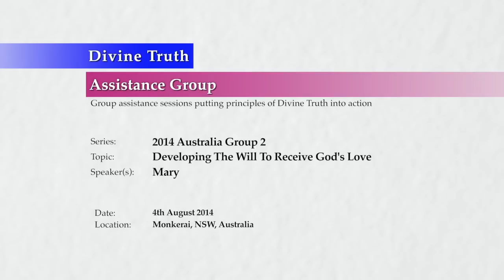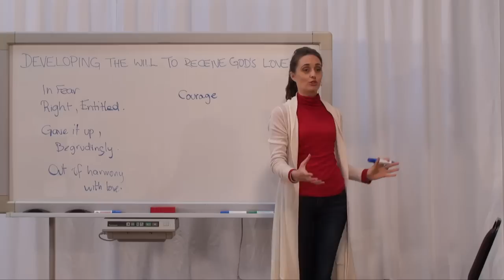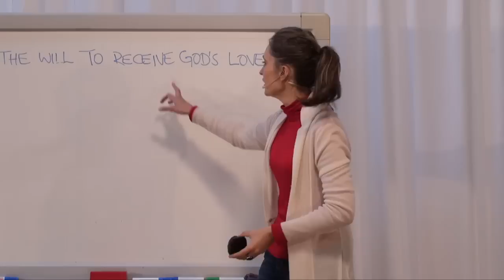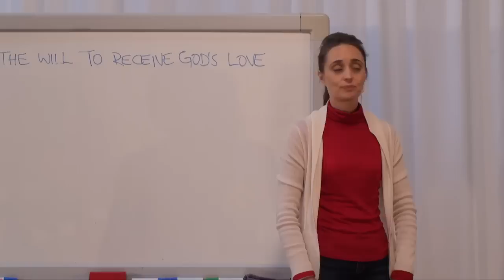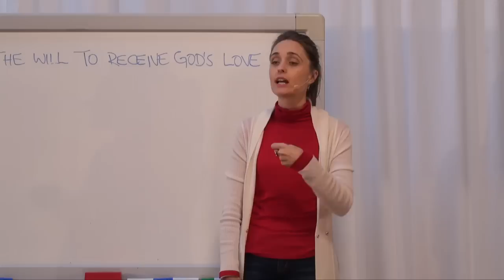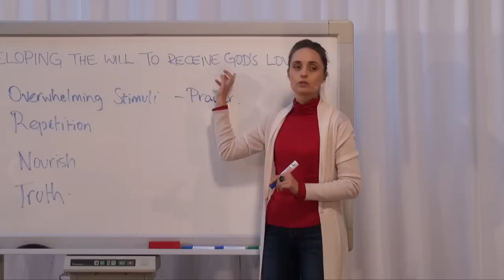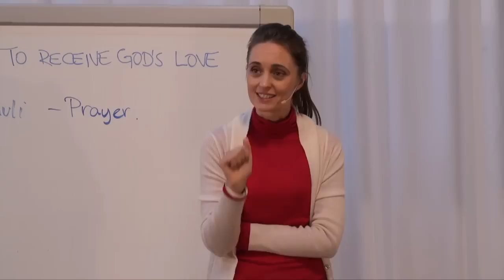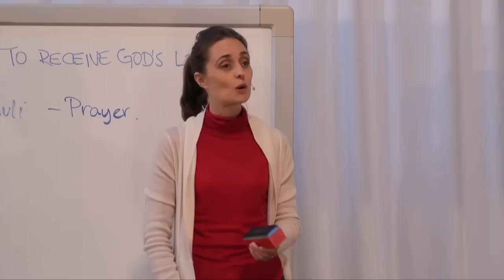20140804 Developing The Will To Receive God's Love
Presented on 4th August 2014 in Monkerai, New South Wales, Australia.
Mary focuses attention on the need to develop a sincere soul based will and desire to receive God's Love before God's Love can flow into the heart. She focuses attention on the two greatest gifts we can ever receive, one of which all persons who have ever lived have received, and the other can only be received when we ask sincerely for it. Focuses on practical suggestions helping to increase our desire to have a relationship with God.